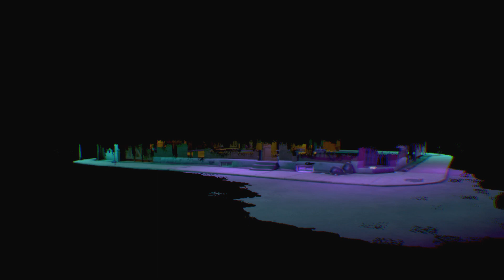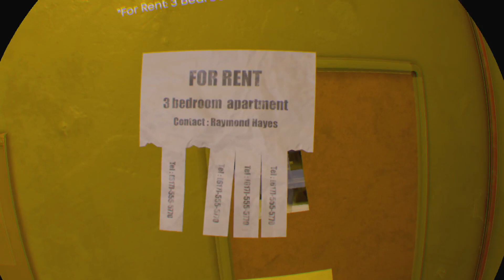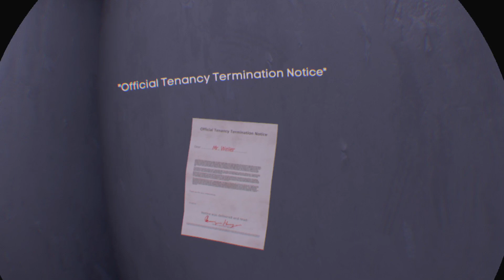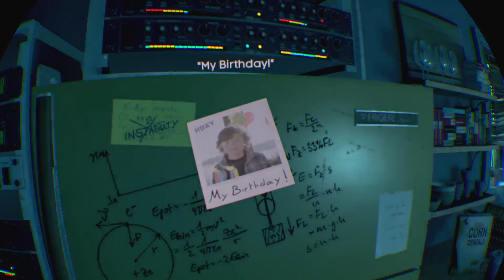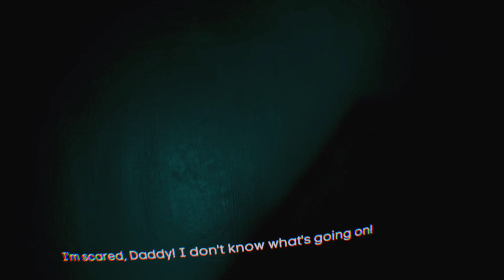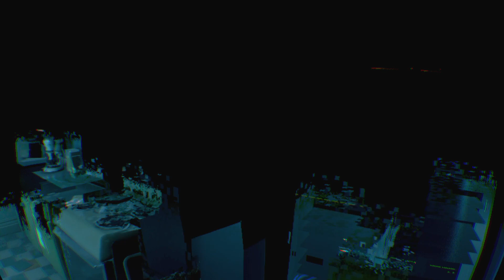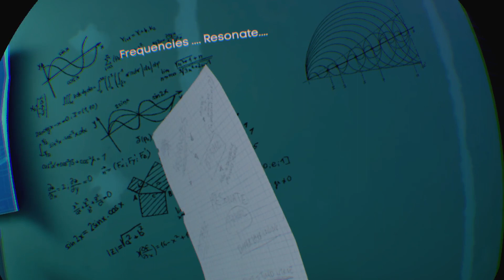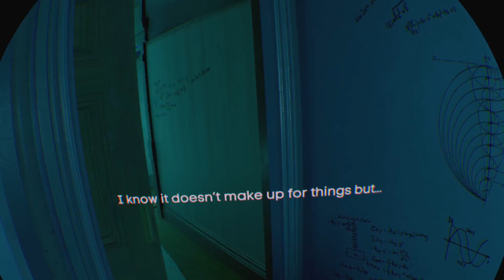PSVR1 with Do: Transference October 13th 2022